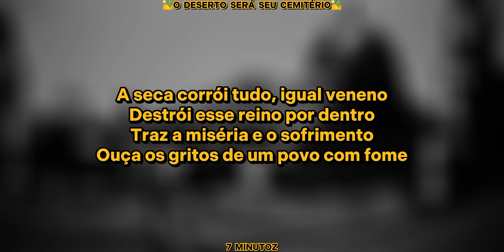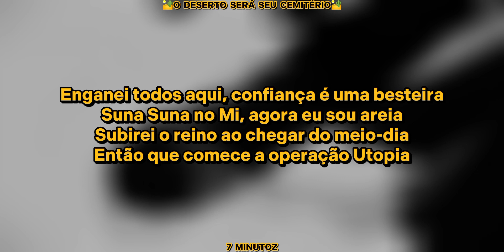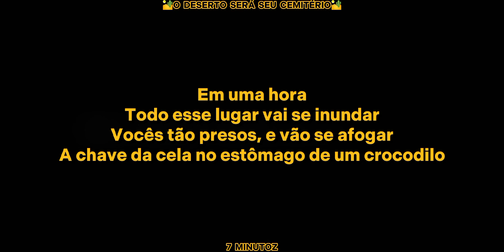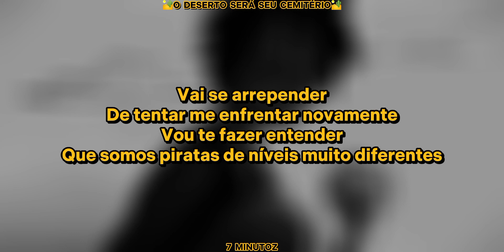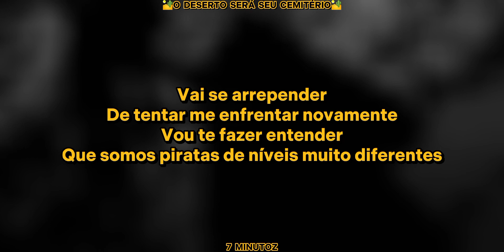Letra - Rap do Crocodile (One Piece) - O DESERTO SERÁ SEU CEMITÉRIO | NERD HITS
Vídeo Original

- LETRA -

Há 3 anos em Alabasta, não cai
Uma gota de chuva do céu
Na mesma época, um herói
Surgiu, prometendo caçar qualquer...
Pirata cruel

A seca corrói tudo, igual veneno
Destrói esse reino por dentro
Traz a miséria e o sofrimento
Ouça os gritos de um povo com fome

Carrego um título do governo
Devido a influência que eu tenho
Esticam tapete vermelho
Ouço o povo gritando o meu... nome

Crocodile, Crocodile

E a população cobra
Nefertari cobra
O Rei admitiu
Que essa tragédia é sua obra

Traidores e organizações
Criminosas
Tanta injustiça gera ódio
E ódio gera revolta

Acreditam que eu fui
A última coisa boa que aconteceu
Imagina quando descobrirem
Que quem tá atrás de tudo... Sou eu

Trema perante a presença
De um Shichibukai ( Shichibukai )
Sufoquem na densa areia
E não acordem mais ( Não acordem mais)

Porque eu sou o Rei...
Do Deserto
Eu não paro até mandar
Alabasta pro inferno

Crocodile, Crocodile
O deserto será o seu cemitério

Do Deserto
Alabasta pro inferno

O terrível Mister Zero
O líder da Baroque Works
Uma organização de assassinos

Mas não se engane, eu sacrificaria todos
Pra cumprir meus objetivos

Enganei todos aqui, confiança é uma besteira
Suna Suna no Mi, agora eu sou areia
Destruirei o reino ao chegar do meio-dia
Então que comece a operação Utopia

Então, Robin, leia o Poneglyph
E me diga a localização
Da tão poderosa arma Pluton

Não me espanta essa sua traição
A areia movediça será seu caixão

Fiz o Mister Two
Se transformar no Rei
Pra enganar esse povo patético
Pra pensarem que a culpa era dele

Princesa Vivi, seus comparsas prendi
Abaixo do cassino, uma cela no fundo
Se esse são seus companheiros
Então morram juntos

Em uma hora
Todo esse lugar vai se inundar
Vocês tão presos, e vão se afogar
A chave da cela no estômago de um crocodilo

Eles são muitos, então comece a procurar
Se tocar nas barras, se enfraquecerá
Mesmo se conseguirem escapar
Ainda se verão comigo

Do Deserto
Alabasta pro inferno

Do Deserto
Alabasta pro inferno

Ouça os grãos de areia nessa ampulheta
Eu só tenho 3 minutos para perder
Nessa batalha...
Luffy do chapéu de palha

Basta um toque da minha mão na sua pele
E ela se desidrata
Todos que lutam comigo no deserto, perdem
Seus socos não me causam nada

Saiba que ferir meu corpo, você não consegue
Porque acabou sua água
Eu vou partir esse deserto no meio...
Desert Spada

Vai se arrepender
De tentar me enfrentar novamente
Vou te fazer entender
Que somos piratas de níveis muito diferentes

7 Minutoz, Nerd Hits

Crocodile
Crocodile

Do Deserto
Alabasta pro inferno

Do Deserto
Alabasta pro inferno